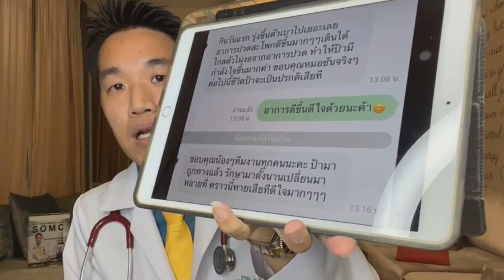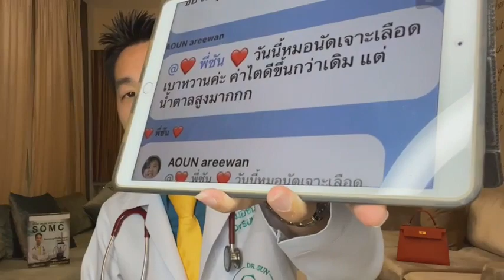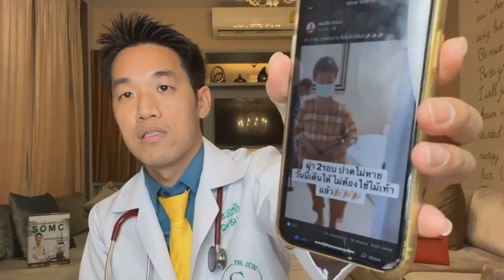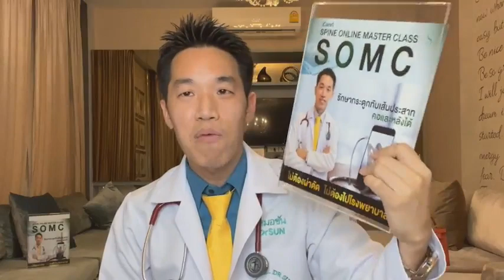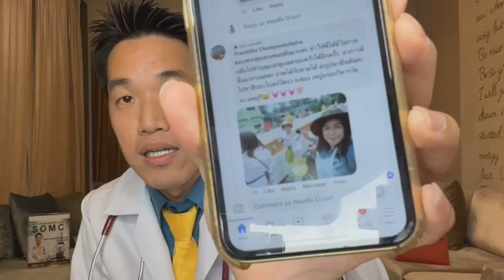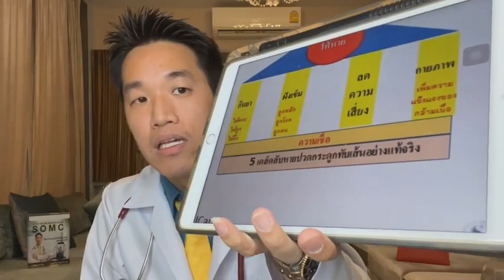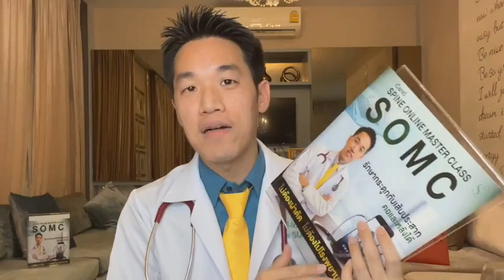"ปวดสะโพกร้าวลงขา" 5 ปี หายได้ไม่ต้องผ่าตัด แค่รู้เรื่องนี้ | กระดูถกทับเส้น ไม่ผ่าตัด | หมอซัน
แชร์ได้นะครับ

📌สำหรับใครที่สนใจให้หมอช่วยจัดยาแก้ปวดที่ถูกต้อง
คลิ้ก

📌สำหรับใครที่สนใจหายปวดกระดูกทับเส้น ไม่ต้องผ่าตัด ไม่ต้องไปรพ  เพื่อดูแลตัวเองคลิ้ก

📌สำหรับใครที่สนใจคอร์ส icare4 สูตรลับตำรับยา แก้ปวด กระดูกทับเส้นที่ทุกคนสามารถจัดยาได้เอง

📌จองคิวฝังเข็ม ได้ที่

📌ความประทับใจของผู้บริการ

📌สนใจจองคิวฝังเข็มกระดูกทับเส้น ไม่ต้องผ่าตัด คลิ้ก

📌สนใจจองคิวฝังเข็มเข่าเสื่อม ไม่ต้องผ่าตัด คลิ้ก

ปวดสะโพกร้าวลงขา สาเหตุ,ปวดสะโพกร้าวลงขา วิธีรักษา,ปวดสะโพกร้าวลงขา สลักเพชรจม,ปวดสะโพกร้าวลงขา คนท้อง,ปวดสะโพกร้าวลงขา,ปวดสะโพกซ้าย ร้าวลงขา,ทานยา กระดูกทับเส้น,ทานยายังไง กระดูกทับเส้น,ยารักษากระดูกทับเส้น,หมอซัน กระดูกทับเส้น,หมอซัน,หมอซัน หมอฝั่งเข็ม,สลักเพชร,กระดูกทับเส้นรักษา ไม่ต้องผ่าตัด,กระดูกทับเส้นประสาท รักษาด้วยตัวเองก็ได้ ไม่ต้องผ่าตัด,หมอนรองกระดูกทับเส้นประสาทรักษา ไม่ต้องผ่าตัด,ผ่าตัด,ปวด,ปวดสะโพก,ปวดเอว,เจ็บสะโพก,บัณฑิต รังสี,โยคะ ปวดสะโพก